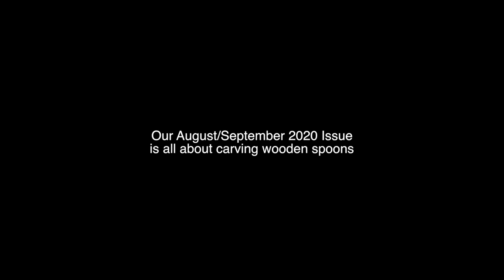Canadian-Made Wooden Spoons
Drawn from inspiration found in their backyards and beyond, here’s a selection of beautifully crafted wooden spoons from some of Canada's best spoon carvers.